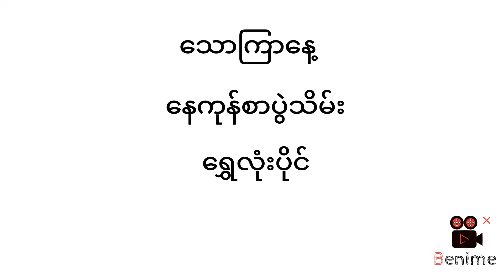သောကြာနေ့မကျေပွဲ ပွဲသိမ်းရွှေလုံးပိုင်2dkhl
2d3d
thai 2d
2d3d myanmar
2d3d live
myanmar 2d3d
2d3d thai
2d live
thai 2d3d
live 2d
2d3d ပေါက်ဂဏန်း
2d ပေါက်ပေး
2d ဖော်မြူလာ

2d ပေါက်ဂဏန်း
2dmyanmar
2d ဆရာ
myanmar2d
2dlive
မြန်မာ2d
2d myanmar
ထိုင်း ၂လုံး
3d video
2dformular